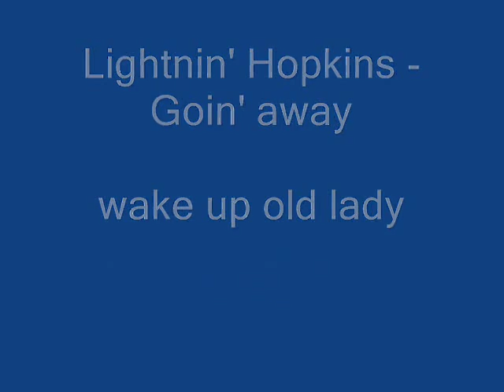wake up old lady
Sampling track of my recommended vinyl. Lightnin Hopkins -Goin' away. Analogue Productions.